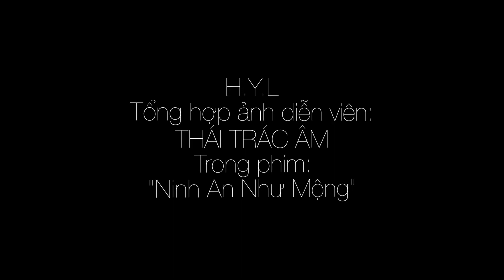Diễn viên: THÁI TRÁC ÂM